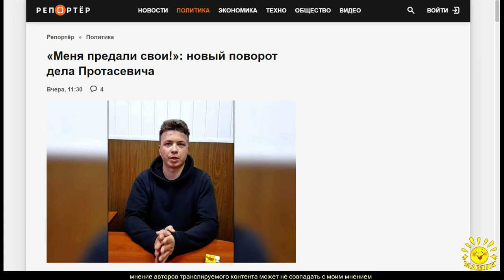А. Неукропный. «Меня предали свои!»: новый поворот дела Протасевича